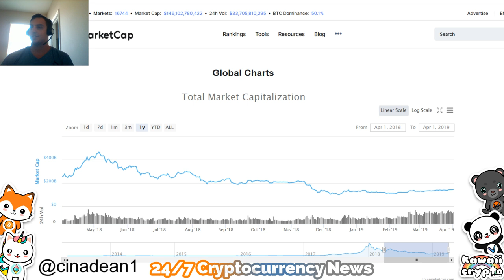Cannabis stock bull market coming?! | Fox News